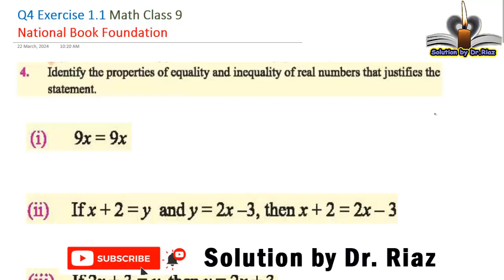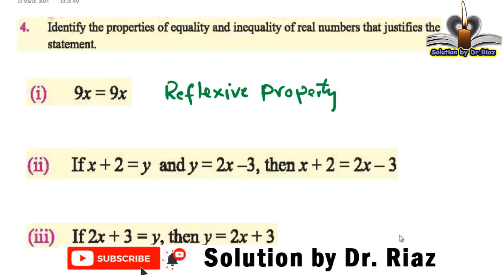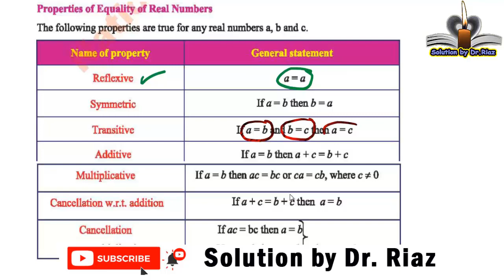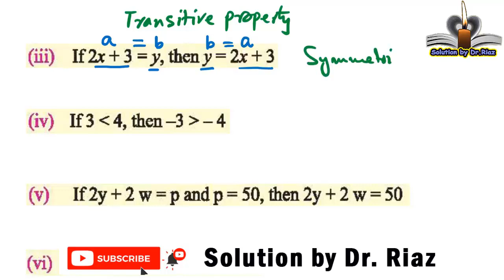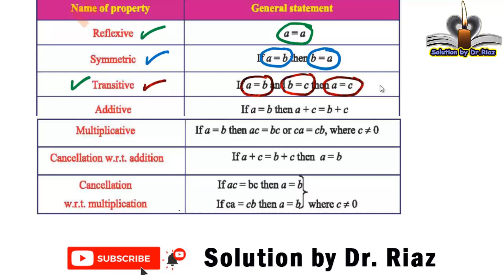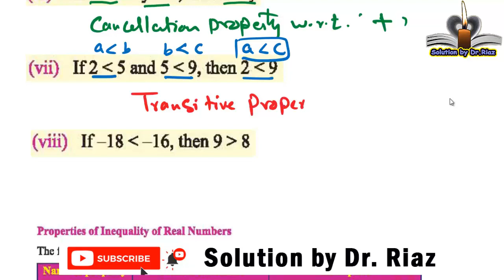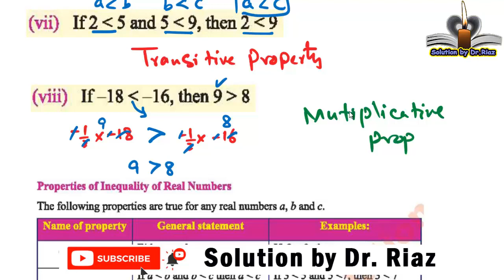Q4 Ex 1.1 class 9 math New Book 2024 | National Book Foundation | FBISE | Solution by Dr. Riaz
This video presents Class 9th Mathematics Chapter 1 Exercise 1.1 New Book 2024 | National Book Foundation | Federal Board of Intermediate and Secondary Education.

The video covers the following:
- Class 9 Exercise 1.1 NBF Maths Q no 4 national book foundation Maths Ex 1.1 federal board Maths NBF
- 9Th Class Math Exercise 1.1 Federal Board | New Changed Book 2024
National book foundation class 9th maths ex 1.1
Class 9 New math book 2024 solution
Class 9 new math book 2024 chapter 1
Class 9th math new curriculum 2024 chapter 1
maths class 9 national book foundation ex 1.1
9th class math chapter 1 exercise 1.1
class 9 maths chapter 1 exercise 1.1
math class 9 national book foundation
class 9 math national book foundation
class 9 maths by Sir Riaz
class 9 ex 1.1
ex 1.1 class 9 Dr riaz
ex 1.1 class 9 by waqas nasir
class 9 book change news
new books of class 9 2024
9 class maths chapter 1
9th class books 2024
math class 9 chapter 1
9th class math exercise 1.1
new book class 9 2024
new math

Exercise 1.1 - 9th Class Math | you can learn math by Waqas Nasir